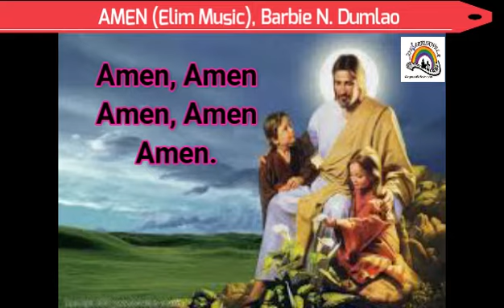Amen (ELIM Music), Barbie N Dumlao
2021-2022 FIRST COMMUNION SONGS Line Up (Grades 3 and 4)